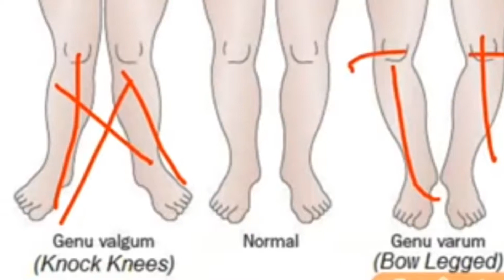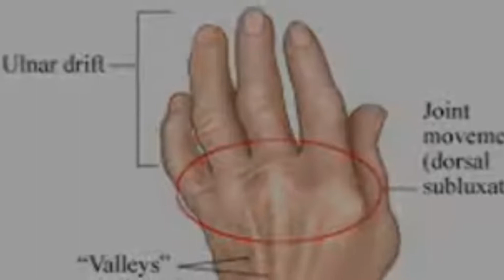এইবাৰ MEDICAL TEST ত কি কি চোৱা হব।। kelvin VlogS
এইটো মোৰ ফেচবুক পেজৰ লিংক